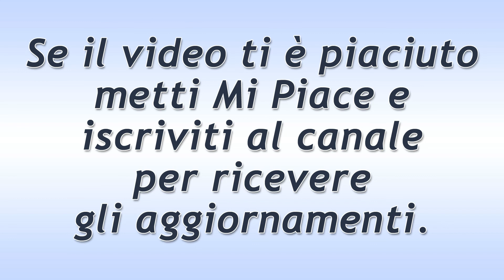Un Posto al Sole Puntata del 6 Dicembre 2019: La Discussione Di Otello!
Un Posto al Sole puntata di oggi venerdì 6 Dicembre 2019.
Otello, intanto, litiga con Teresa. L’uomo è veramente di cattivo umore e non riesce a nasconderlo alle persone che gli gravitano intorno. Per fortuna, sulla strada incontra Renato e riesce a sfogarsi con lui ed a parlargli di quanto accaduto.